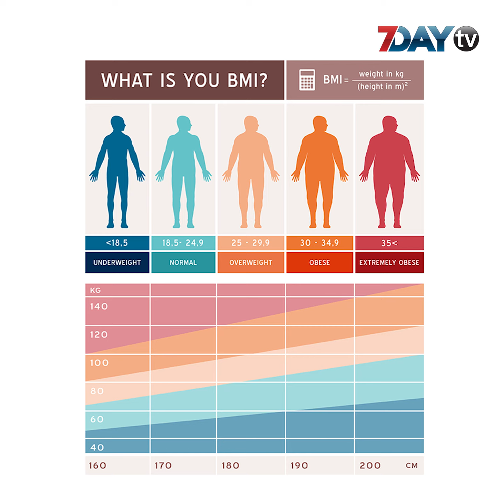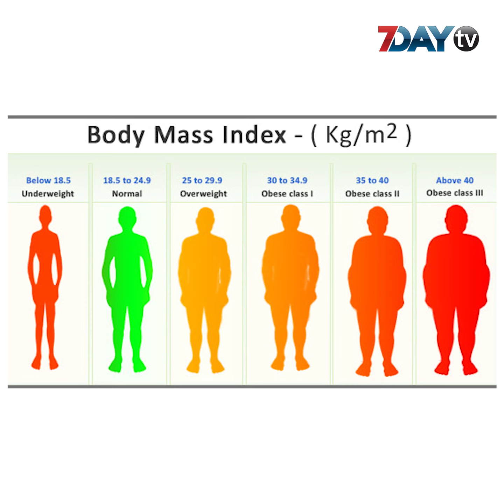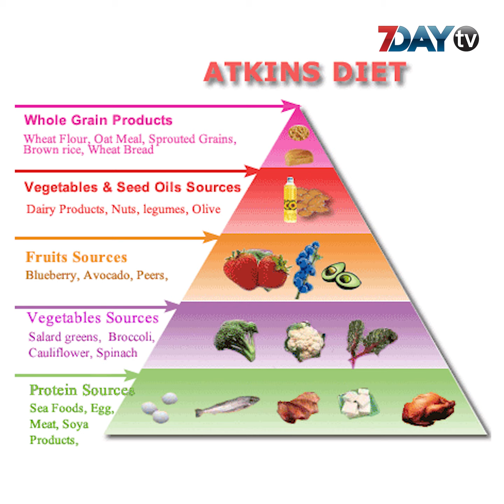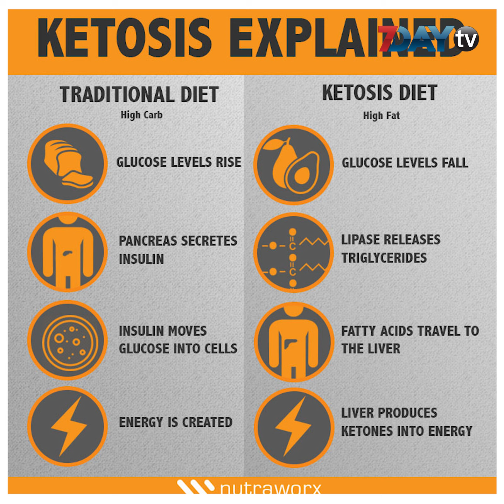Keto Diet က အန္တရာယ်ကင်းရဲ့လား (Health Tips)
ဒီနေ့ခေတ် လူငယ်တွေနဲ့ လူလတ်ပိုင်းတွေကြားမှာ ခေတ်စားနေတဲ့ အစားအသောက်နဲ့ ဝိတ်ချနည်း Ketogenic Diet လို့ခေါ်တဲ့ Keto Diet ဆိုတာ ၁၉၂၀ ခုနှစ်ကတည်းက ပေါ်ပေါက်နေတဲ့ ဝိတ်ချနည်းတစ်ခုပါ။

ဒီ ဝိတ်ချနည်းဟာ ကာဗွန်ဟိုက်ဒရိတ်ကို အများဆုံးလျှော့ချထားပြီးတော့ အဆီနဲ့ ပရိုတင်းတွေအများဆုံး ပါဝင်ပြီး ဝက်ရူးပြန်ရောဂါအတွက် တီထွင်ထားတဲ့ အစားအသောက်နည်းလမ်းဖြစ်ပါတယ်။

ဒီနည်းလမ်းကို အသုံးပြုခြင်းက ဝိတ်ကျပြီး မြန်မြန်ပိန်စေပေမယ့် ကျန်းမာရေးရှု့ထောင့်အရ အန္တရာယ်ရှိမရှိကို ဒေါက်တာမြင့်ဦး(ဂျီပီ)က ပြောပြပေးထားတာပါ။

လူတစ်ယောက်အတွက် တစ်နေ့တာ လိုအပ်တဲ့ အာဟာရပမာဏဟာ ၁၅၀၀ ကယ်လိုရီဖြစ်ပြီး ဒီထက်ပို စားသုံးမှသာ ဝိတ်တက်တာကြောင့် ဝိတ်ချမယ်ဆိုရင်လည်း တစ်ပတ်ကို နှစ်ပေါင်ထက်တော့ ချလို့မရပါဘူး။